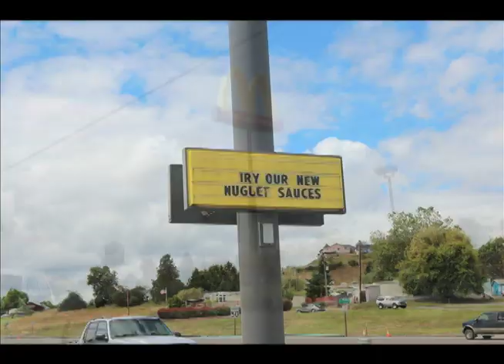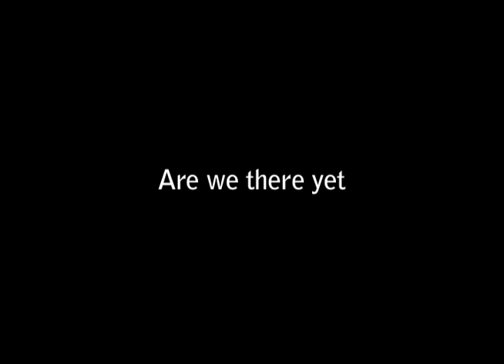OTL - Drive Up To Oregon!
A dramamine commercial!